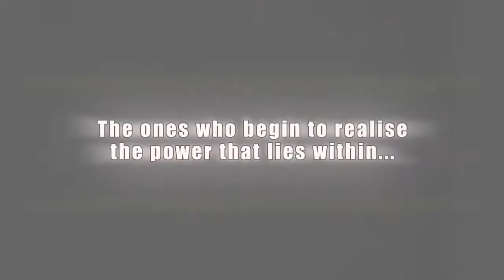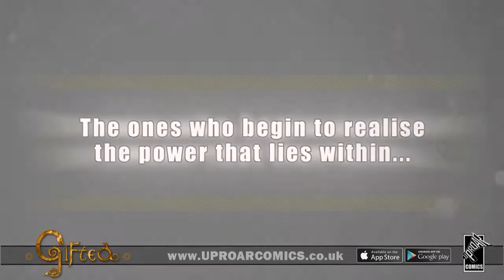Gifted - App trailer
An interactive motion comic enhanced with originally scored music and visual effects for a better digital comic experience where you reveal the story!

Gifted is an animated comic with a fantasy meets superheroes story set in modern day Ireland, where its history, its legends and its mythologies come ominously alive. With Monsters and Druids, and the ones with supernatural abilities called "the Gifted" at its heart there is a distinct feel that these could be the saviours of Ireland against a wicked ancient evil that threatens to awake again.

David, a druid, thought of as the first of the "Gifted", who seeks out others like him with powers. Follow David to discover each of the mysterious Gifted ones through character driven story instalments controlled by you through an interactive geographical user interface. After reading each story it unlocks more character story instalments which furthers your progress to the final battle between the fantastical super-powered team of the Gifted ones and the ones who protect the wicked evil. But who will be on each side?